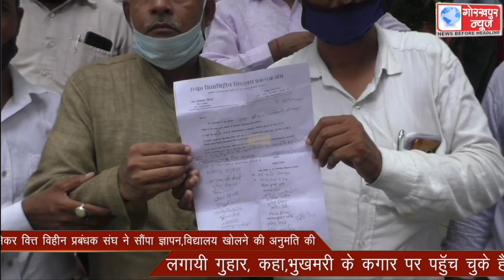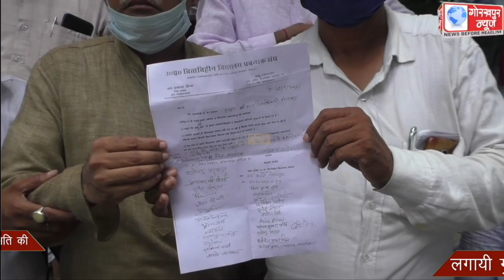तीन सूत्रीय मांग को लेकर वित्त विहीन प्रबंधक संघ ने सौंपा ज्ञापन,विद्यालय खोलने की अनुमति की लगायी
तीन सूत्रीय मांग को लेकर वित्त विहीन प्रबंधक संघ ने सौंपा ज्ञापन,विद्यालय खोलने की अनुमति की लगायी गुहार, कहा,भुखमरी के कगार पर पहुॅच चुके है वित्तविहीन शिक्षक।